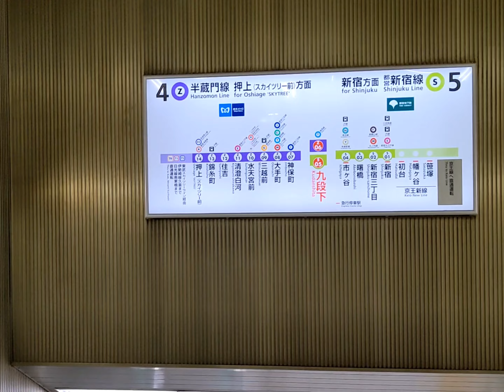【乗り換え】九段下駅 都営新宿線 ⇒ 半蔵門線